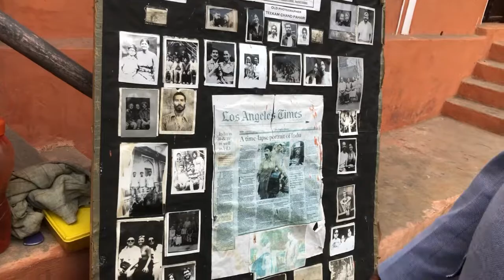Old is gold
Old is beautiful!